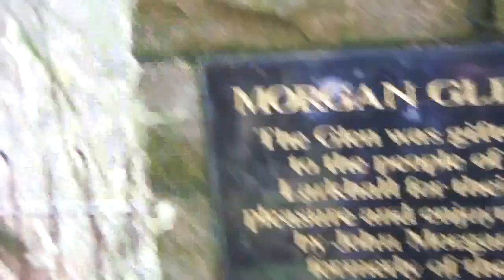LARKHALL 2023 , VIADUCT , BROOMHILL HOUSE , 101 STAIRS & RIVER AVON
LARKHALL